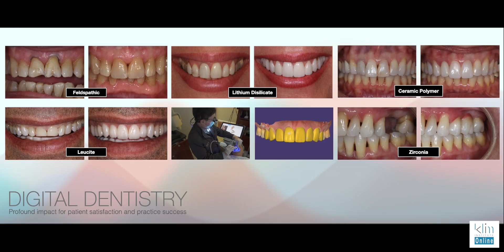Questions about Self-Reliance Dental Practice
Visit the Klim Institute for CEREC online and hands-on training resources!

Follow Dr. James Klim

Achieving quality restorations with CAD/CAM dentistry.